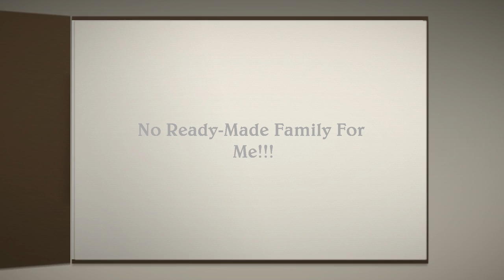Open Book{REQUESTED} No Ready-Made Family For Me!!!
HD IS AVAILABLE HERE